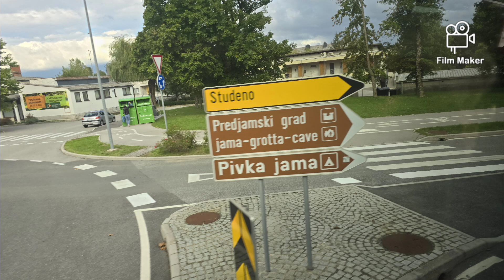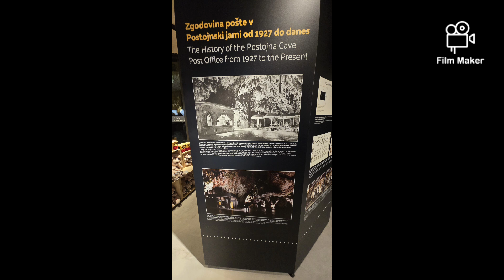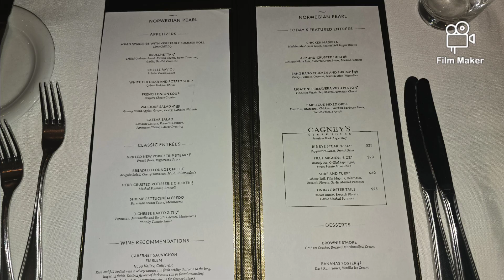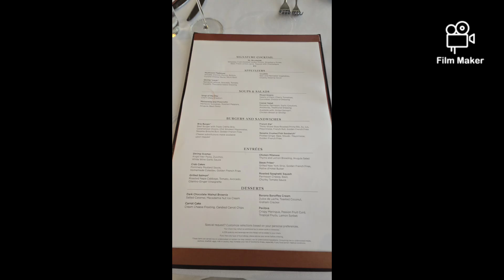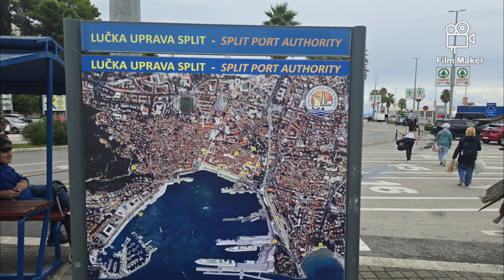Koper Slovenia & Split Croatia Norwegian Pearl NCL Europe Trip part 7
Port 3 Norwegian Pearl 9 night cruise through the Med .